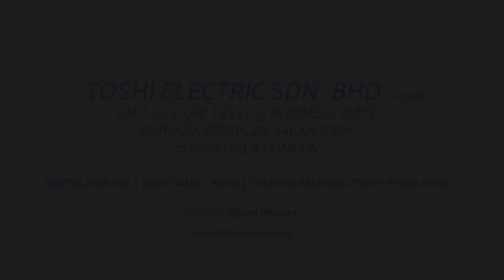Videowall Decathlon Shah Alam - Installation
Our latest project for videowall at Decathlon Shah Alam. The largest store in South East Asia. Videowall 3x3 and 49 inch Display by Philips Videowall Solution. 3.5mm bezel to bezel. Need this solution can call us or visit our official , for more information.